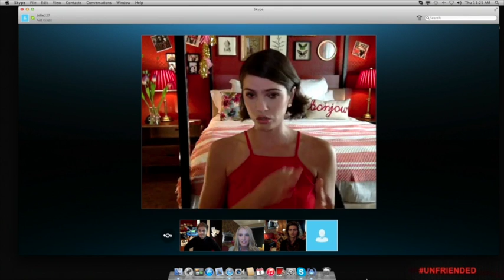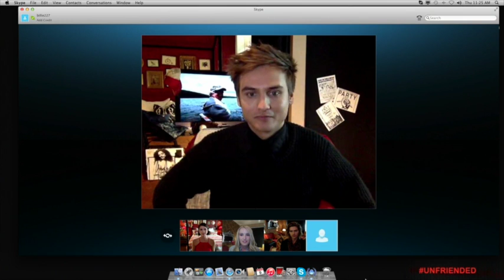UNFRIENDED INTERVIEWS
Cassidy Gard from E-ASYLUM caught up with the cast of the new Universal movie "UNFRIENDED" to talk about this new groundbreaking film.

Interviews with Shelley Hennig, Moses Jacob Storm, Will Peltz, Jacob Wysocki, and Courtney Halverson.